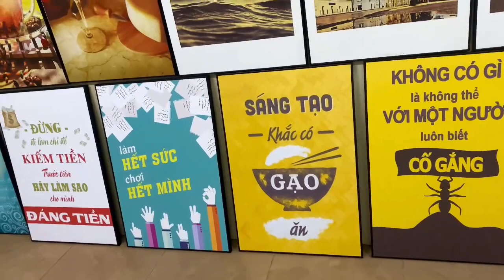Tranh trao tường tạo động lực có sẵn amia zalo 0916225866